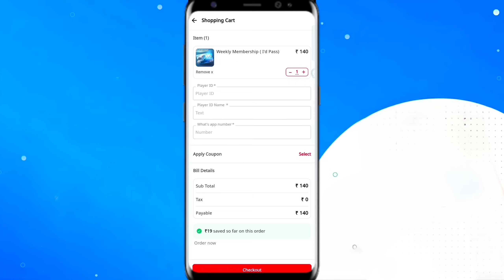DINO RING EVENT FREE FIRE | DINO RING SPIN FREE FIRE | FF NEW EVENT TODAY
Hello guys welcome Panda Army. In this video talking about DINO RING EVENT FREE FIRE | DINO RING SPIN FREE FIRE | FF NEW EVENT TODAY | NEW EVENT FREE FIRE

📷 𝐅𝐨𝐥𝐥𝐨𝐰 𝐎𝐧---
(Any Promotion Content Us)

1. Garena Free Fire Indonesia
2. Garena Free Fire Brazil
3. Garena Free Fire Brasil
4. Garena Free Fire India
5. Garena Free Fire Pakistan
6. Garena Free Fire Singapore

Dino ring spin free fire
Dino Bundle return
less is more top up event
less is more event kab aayega

Desclaimer : -